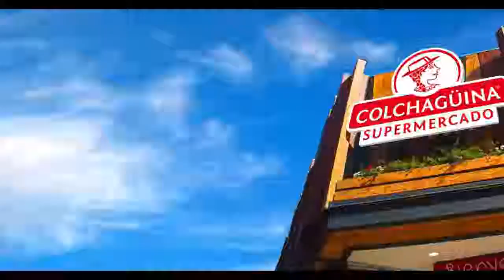COMENTANDO LA ACTUALIDAD 01-03-18